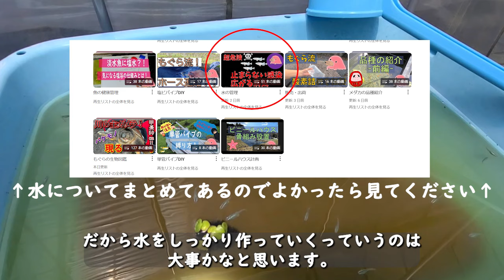メダカの飼育水槽を立ち上げる際の水の作り方をまとめました。